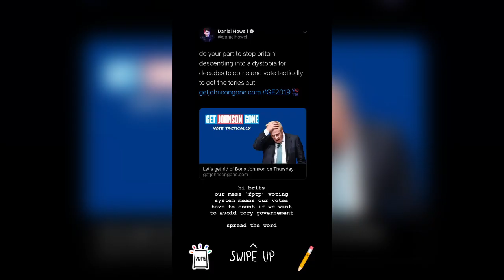Dan & Phil - Instagram Story Compilation (December 11th 2019)